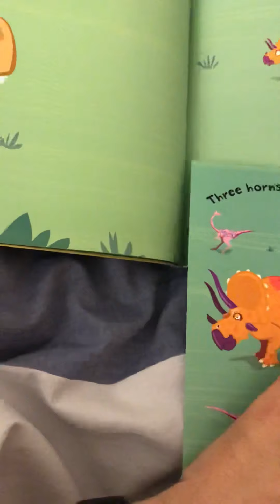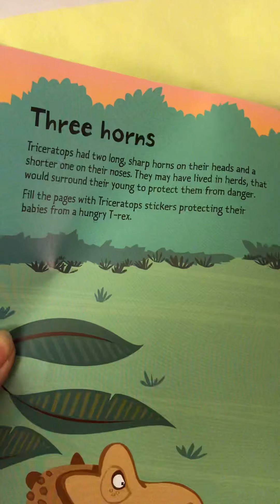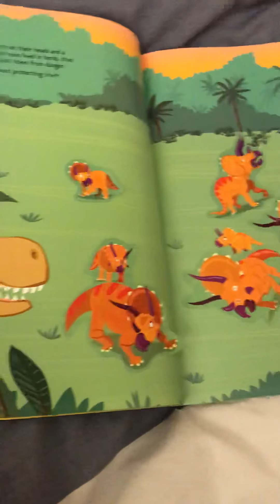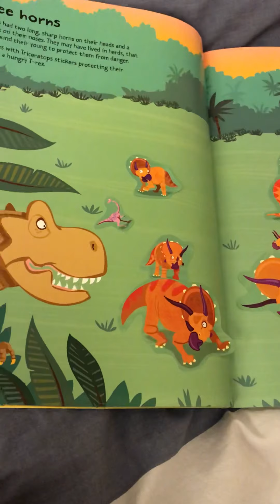Big dinosaur sticker book - Three horns